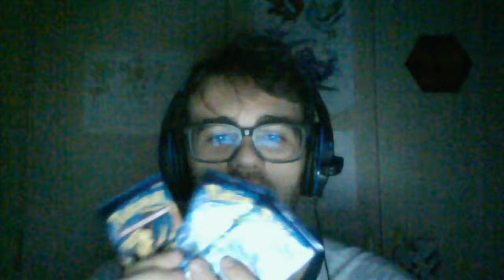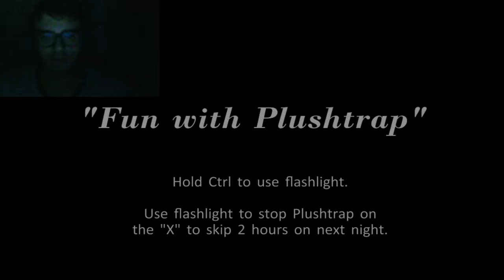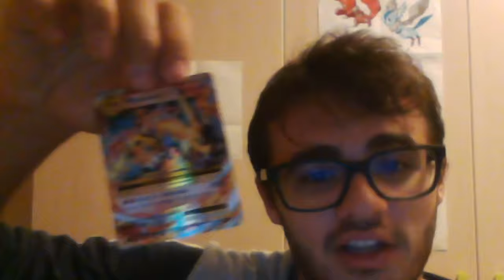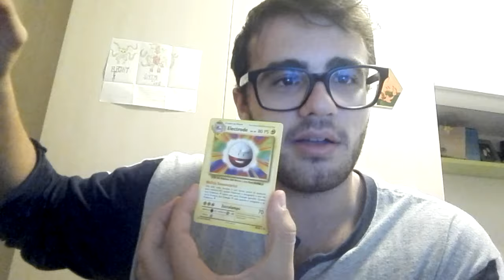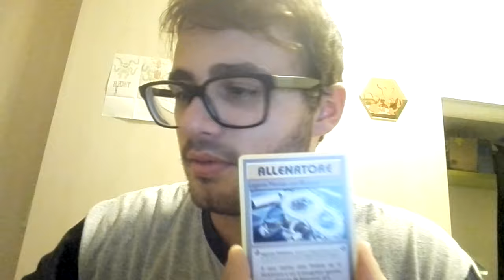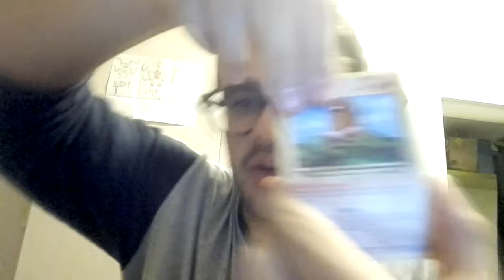SPECIALE HALLOWEEN! APRO I PACCHETTI DI EVOLUZIONI IN ITALIANO!! | Five Nights at Freddy's 4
Dopo due giorni incredibili a Lucca vi porto subito lo SPECIALE video per Halloween! Non solo gioco ad uno dei giochi Jumpscares peggiori di sempre, ma spacchetto anche il nuovo set EVOLUZIONI IN ITALIANO!!!